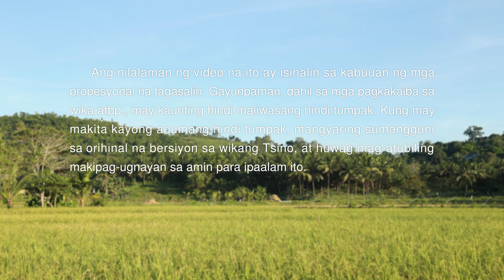Christian Music Video | "Pag-ibig sa Diyos Laging Awitin" (Tagalog Subtitles)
Kaibigan, gusto mo bang magbasa ng higit pang mga salita ng Diyos at matuto ng daan ng Diyos? I-click ang link para makadalo sa aming fellowship. Wala itong bayad. Messenger

Ⅰ
Pag-ibig sa Diyos laging awitin.
Mas matamis ang ating damdamin.
'Pag mas kumakanta tayo, mahal natin S'yang lalo!
Inaawit Kanyang pagkakatawang-tao.
Sa Kanyang luklukan inaangat tayo,
'di na tayo titingin sa langit, nananabik.
Makapangyarihang Diyos kaharap natin.
Ginagabayan tayo, sa katotohanan.
Salita N'ya'y tinatamasa.
Katotohana'y inuunawa.
Taos nating mahal ang Diyos,
kita nating kaibig-ibig S'ya.
Pinupuri natin S'ya,
'di mailarawan kariktan N'ya.
Ⅱ
Inaawit natin matuwid na paghatol ng Diyos.
Salita N'ya'y nililinis, inililigtas tayo,
inihahayag likas na pagkatao at kanyang katiwalian.
Salita N'ya'y pinadadalisay masamang disposisyon natin,
ginagawa tayong bago.
Natakasan natin mga puwersa ni Satanas.
Nakikita natin pag-ibig N'ya'y tunay.
Kayganda Kanyang katuwiran, kaytamis Kanyang kabanalan.
'Di natin S'ya kayang mahalin nang sapat.
Pagpuri sa Diyos, 'di natin mapigilan.
Walang nakapaglalayo sa atin at sa Diyos.
Ⅲ
Salita ng Diyos namamahala sa buhay ng kaharian.
Nabubuhay tayo sa liwanag.
Malaya tayo sa katotohanan.
Pagsamba'y buong puso't katapatan.
Tayo'y matalik N'yang kaibigan, tapat S'yang pinaglilingkuran.
Dala ang pasanin para sa Kanya, tungkulin nati'y ginagampanan,
laging sumusulong sa pagmamahal sa Kanya.
Mahal natin S'ya ngayon, pasakop sa Kanya,
pinakamalaking galak, mabuhay para sa Kanya.
Makapangyarihang Diyos, purihin Ka!
Sasambahin Ka magpasawalang-hanggan!

Espesyal na pahayag: Ginawa ang video production na ito bilang isang proyektong hindi pangkalakal ng Iglesia ng Makapangyarihang Diyos. Hindi maaaring ipamahagi ang video na ito bilang pangkalakal sa anumang ikatlong partido, at umaasa kaming ibabahagi at ikakalat ito ng lahat nang walang bayad. Kapag ipinamahagi ninyo ito, mangyaring tandaan ang pinagmulan. Nang walang pahintulot ng Iglesia ng Makapangyarihang Diyos, walang organisasyon, panlipunang grupo, o indibidwal ang maaaring pakialaman o katawanan nang mali ang mga nilalaman ng video na ito.

Iginagalang namin ang mga karapatan sa intellectual property ng iba. Kung naghihinala kayo na nagbibigay kami ng anumang nilalaman na lumalabag sa mga karapatan sa intellectual property ninyo o ng isa pang partido, ipaalam lamang ninyo sa amin kaagad, at magbigay ng totoo at may-bisang nakasulat na patunay. Aalamin namin ang totoo sa inyong pahayag at pangangasiwaan ito nang naaangkop sa napapanahong paraan.